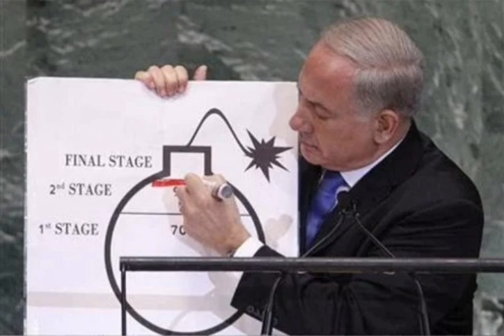New prime minister ruled out peace talks